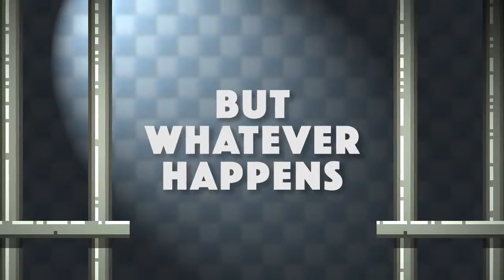Trailer: The Escapists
A strategy game of captive survival and daring schemes, The Escapists gives you the “freedom” to live the life of a prison inmate, plotting and pulling off a daring escape!